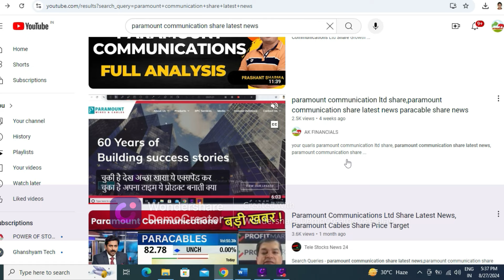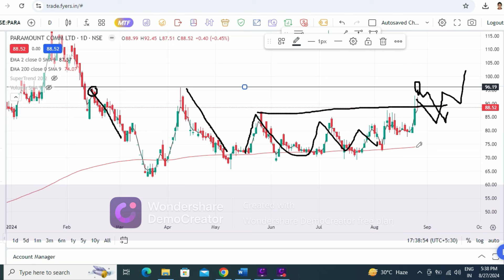paramount communication ltd share,paramount communication share latest news,multibagger share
your quaris
paramount communication ltd share,
paramount communication share latest news,
paramount communication share analysis,
paramount communications ltd share price,
paramount cables share latest news,
paramount communication share news today
paracable ltd share,
paracable share latest news,
5 penny stocks,
5 best penny stocks today,
penny stocks with high potential
stock analysis
stock selection for tommrow
fundamental analysis
stock analysis for beginners
multibagger share
multibagger stock
penny share
penny stock